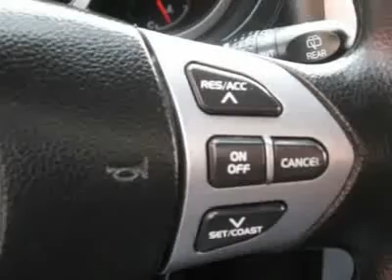2007 SUZUKI GRAND VITARA Jersey City, NJ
2007 SUZUKI GRAND VITARA Jersey City, NJ

This 2007 Suzuki Grand Vitara 4dr X-Sport 4x4 SUV features a 2.7L L6 SFI DOHC 24V 6cyl Gasoline engine. It is equipped with a 5 speed automatic transmission. The vehicle is Silky Silver Metallic with a Grey Cloth interior. It is offered with the remaining factory warranty.